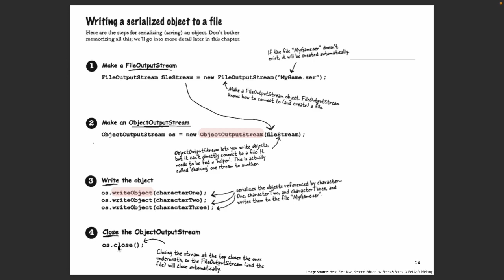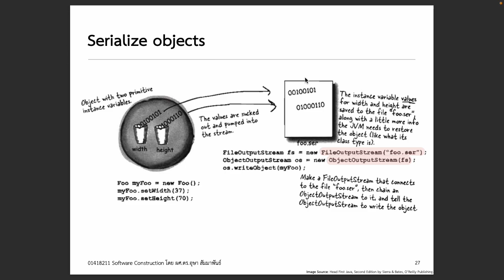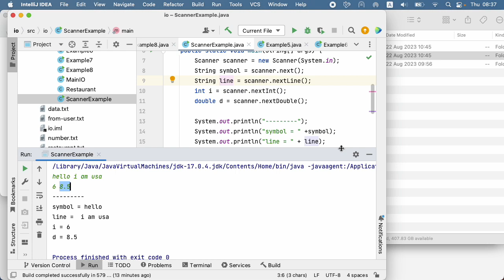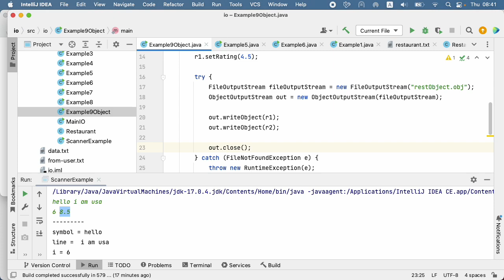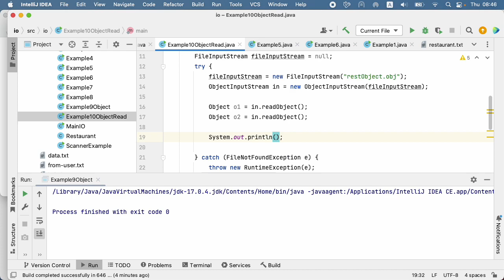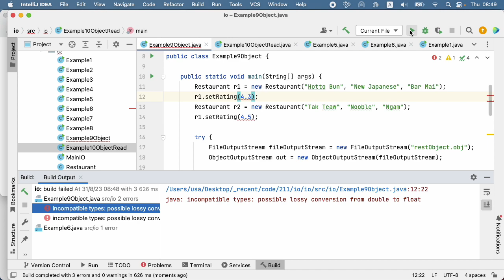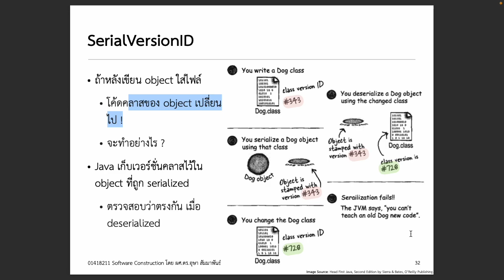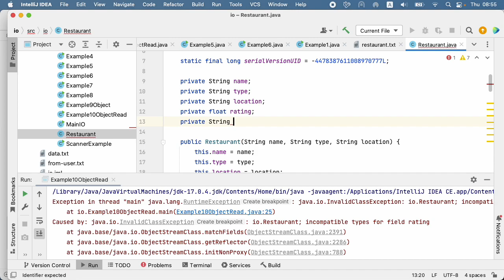[Java IO] Write and Read Objects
เราสามารถเขียนและอ่านข้อมูลในรูปแบบ Java Object ได้ด้วย